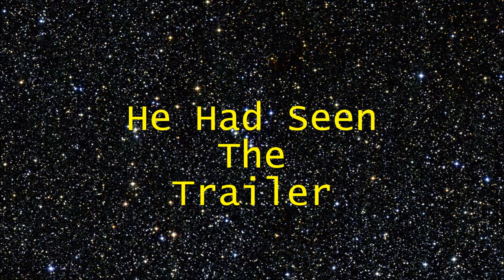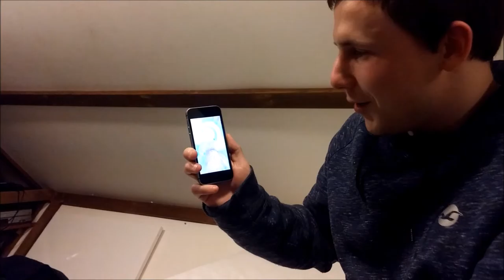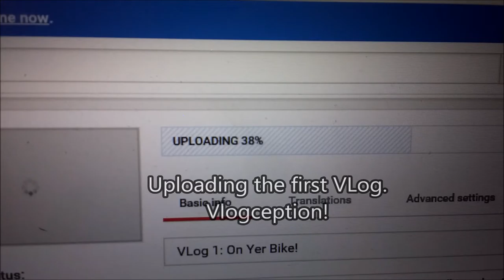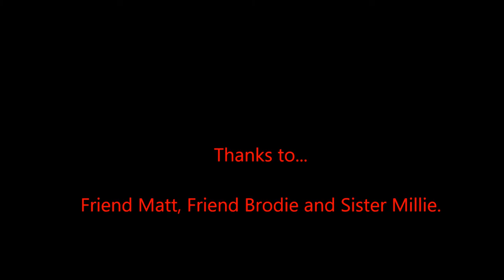VLog 2: Talking And Recording Driving In Scotland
From a night out, to a night in, to the return of the greatest medical professional this side of Andromeda. This video has it all as well as answering that age old question... "How does a right above knee amputee manage to drive an unaltered automatic vehicle with only their left foot?"